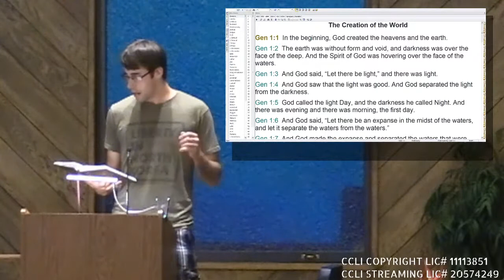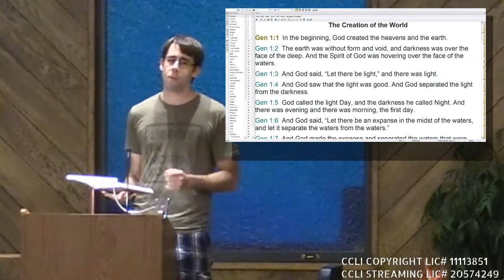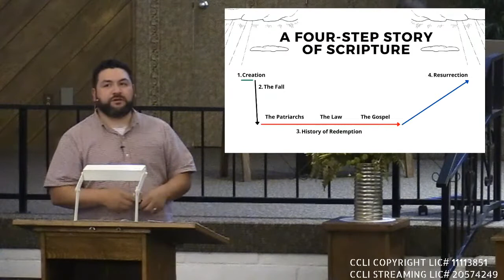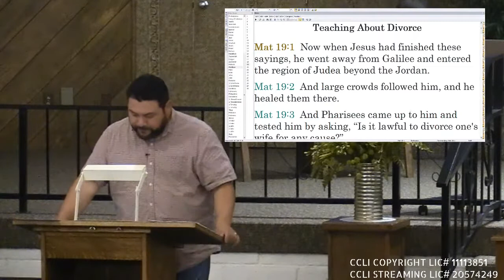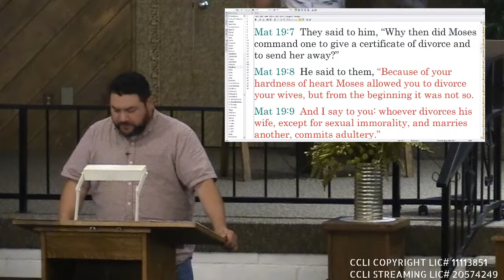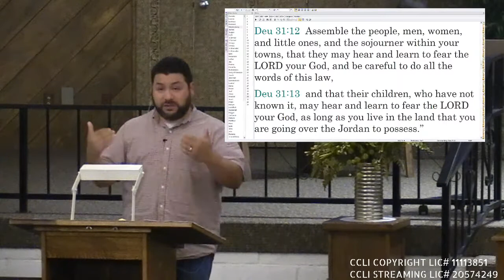Midweek Class (063021)